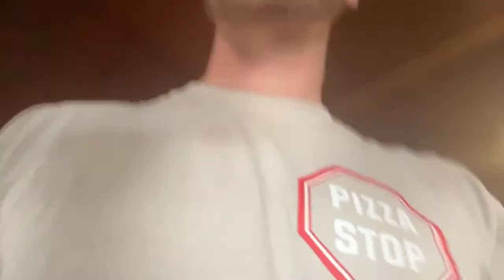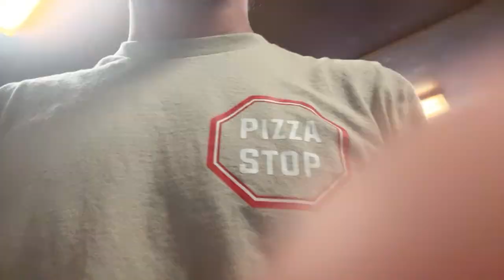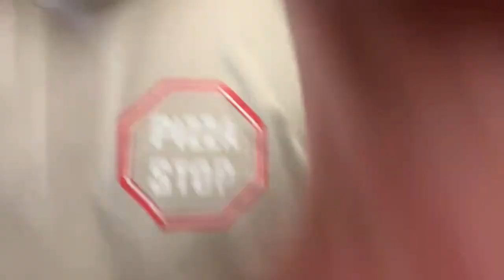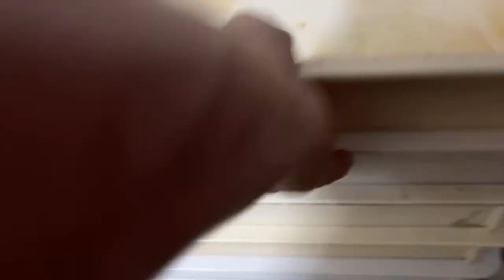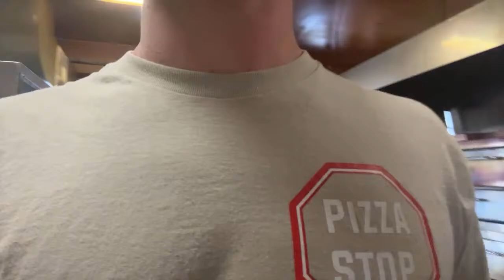Collin Is Back In Town / Let’s See If He Remembers How To Make Pizza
We believe in making all of our sauces and dough in house so we have been doing that everyday for 30 years!